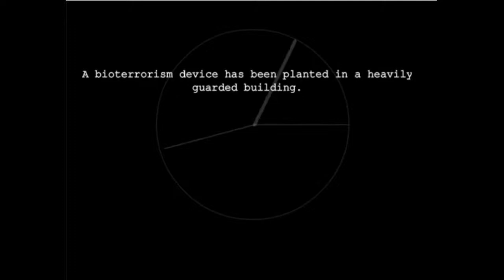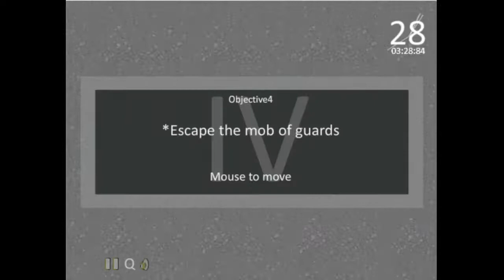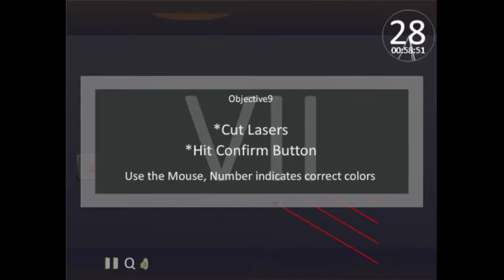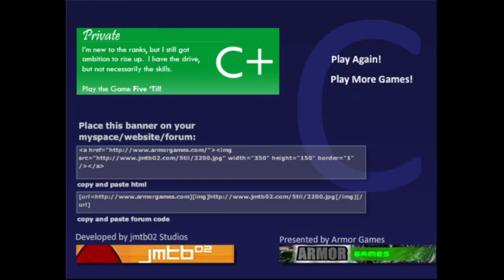Flashpoint Gems: Five 'Til (jmtb02/Armor Games, 2007)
Here's a little game I forgot about until recently. You have five minutes to get into a skyscraper and disable a bioterrorist bomb.

For a little challenge: how many times do the three clock hands agree? Write your answers in the comments section.